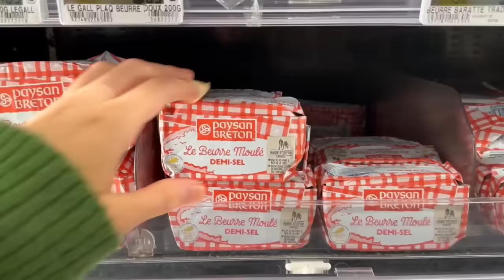PARIS VLOGMAS DAY 1 : Jean's birthday & dinner at Bouillon Pigalle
VLOGMAS IN PARIS LETS GO :D

GROS BISOUS!!

Arielle

~~MUSIC~~